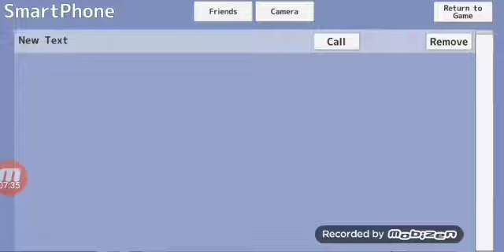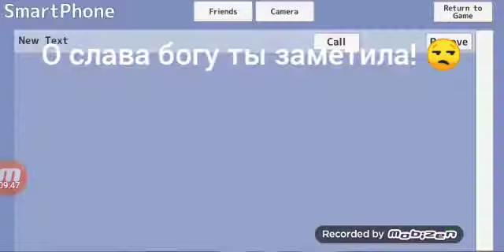School girl simulator